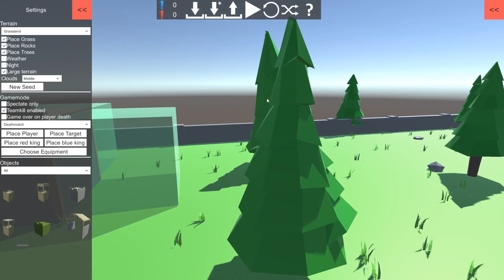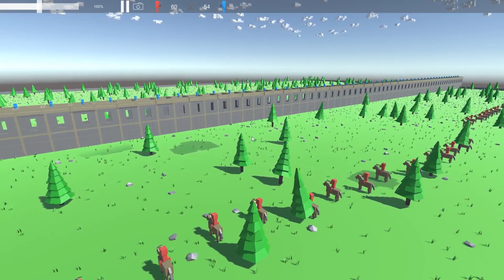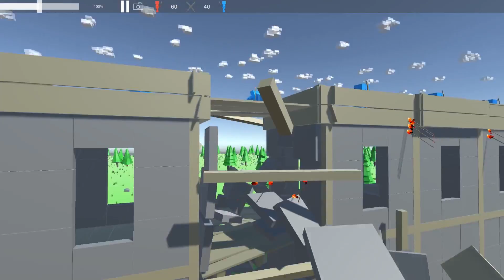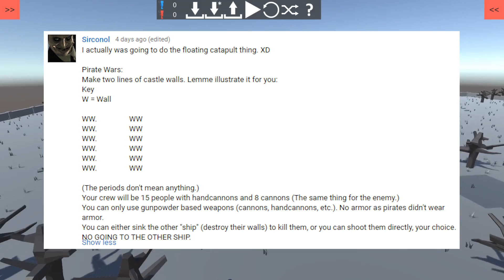THE LORD OF FIRE VS THE LORD OF ICE! (Ancient Warfare 2 Funny Gameplay)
The Lord of Fire VS The Lord of Ice in Ancient Warfare 2!